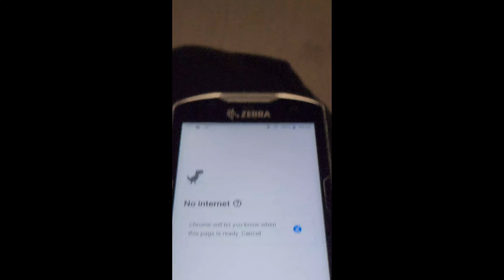i can't keep checking my phone 💔 (wide-screen version)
adore this song + missing early - mid 2023 right now :((((